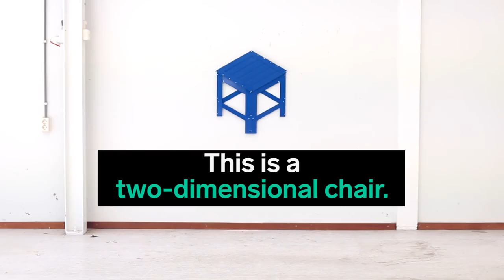Are These Chairs 2D or 3D?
These chairs are very tricky